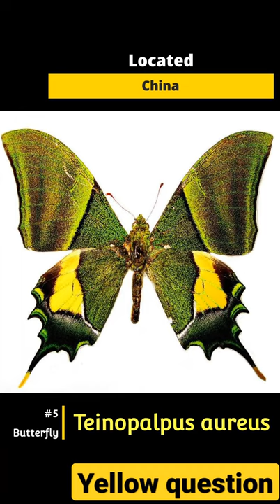Top 5 beautiful butterfly